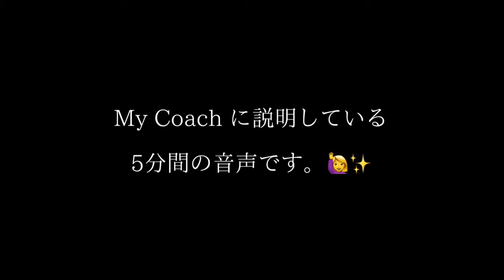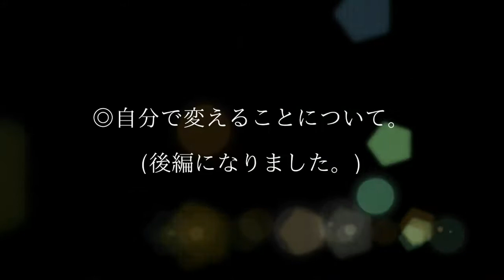12周年EVENT "The art of 1D1U" 予告編動画。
堀口ひとみです。6月で起業13年目を機に、12周年Eventを開催致します。

◎"The Art of 1D1U" EVENTとは。

継続するために必要な2つの大切なこと、前編：「教わり上手の技術」と後編：「スモールチェンジの技術」について考察します。

6/9東京・6/16大阪・6/23東京にて開催。

★ご案内はこちらです。